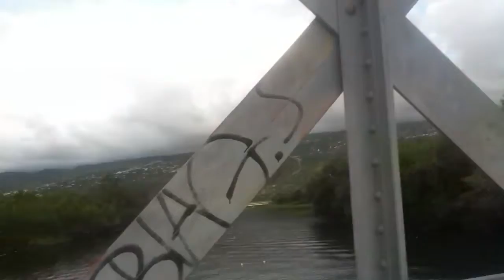De la clairière aux cocotiers à la passerelle sur l'étang S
Berges de l'étang St. Paul.